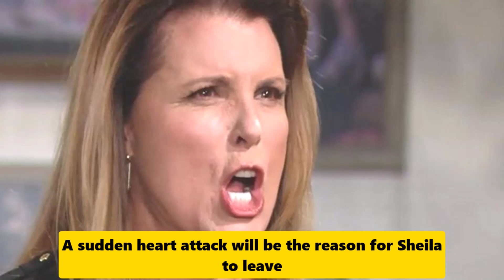BB Friday, July 21 Full | The Bold and the Beautiful 7-21-2023 Spoilers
The Bold and the Beautiful Spoilers & News